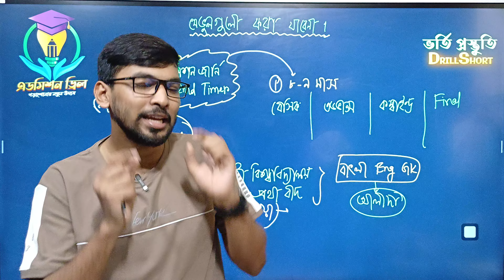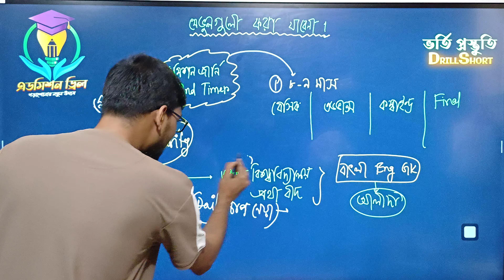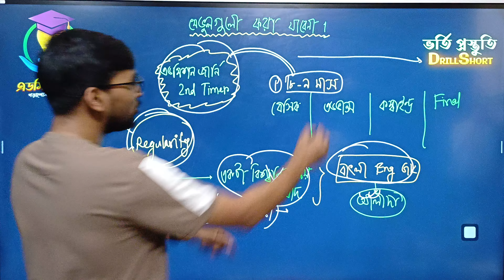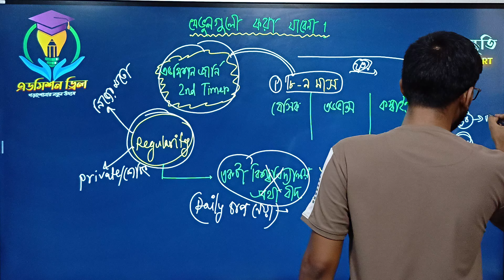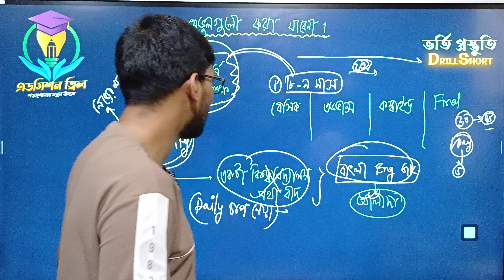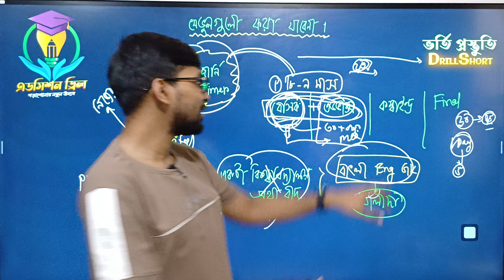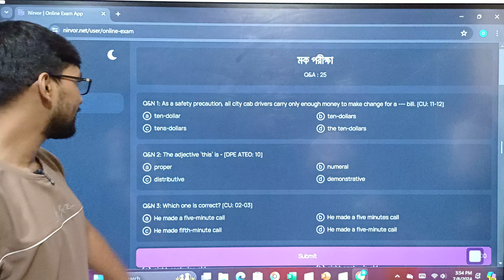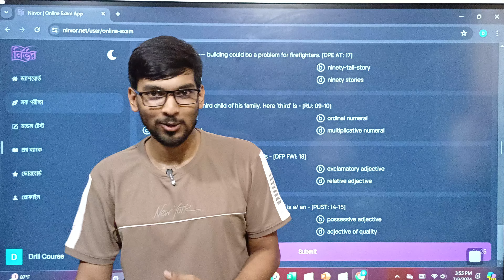ভিন্ন কিছু কথা: যেভুল গুলো 2nd Time এ করা যাবেনা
🔻কোর্স ফি: ৪৫০০/- টাকা, এখন ভর্তি হলে ফি ৩৫০০/- টাকা (১ হাজার টাকা ডিসকাউন্ট)।

🔻ক্লাস শুরু হয়েছে : ১লা জুলাই ২০২৪ থেকে। (আগের ক্লাস সিক্রেট গ্রুপেই পাবে)

✅মোট ক্লাস সংখ্যা - ৫০০ টি।

🔴লাইভ ক্লাস:
১। বাংলা - ৪০ টি।
২। ইংরেজি - ৪০ টি।
৩। জিকে ও মৌলিক জিকে - ৪০ টি।

🔴রেকর্ডেড টপিক ভিত্তিক প্রশ্ন সলভ ক্লাস-
এখানে প্রতিটি টপিকের উপরে বিগত ৩৫ বছরের প্রশ্ন সলভ ক্লাস পাবে।
১। বাংলা - ৬৫ টি।
২। ইংরেজি - ৭৫ টি।
৩। জিকে - ১২০ টি (বাংলাদেশ) + ১২০ টি( আন্তর্জাতিক টপিক)।

🎯কোর্সে ভর্তি হলে যা যা পাবে-
১। লাইফ টাইম একসেস এবং আমাদের আগামীতে যত ব্যাচ আসবে সব ব্যাচে ফ্রি একসেস।
২। প্রতিটি ক্লাসের গোছালো PDF নোট ও Exercise PDF শিট।
৩। প্রতিটি টিপিকের উপরে বিগত ৩৫ বছরের প্রশ্নে পরীক্ষা দেয়ার সুযোগ, এবং সাপ্তাহিক ও মাসিক মডেল টেস্ট সবকিছু আমাদের নিজস্ব ওয়েবসাইটে হবে।
৪। ডিজিটাল বোর্ডে লাইভ ক্লাস গুলো ও রেকর্ড ক্লাস গুলো সাজানে ভাবে নিজস্ব ওয়েবসাইটে করার সুবিধা।

✳️ডিসকাউন্টে 2ndTime ব্যাচে ভর্তির জন্য কল / WhatsApp করে: 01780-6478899

➡️ভর্তির টাকা যেভাবে পাাঠাবেন-
বি ইউনিট (মানবিক) 2nd Time লাইভ ক্লাস ব্যাচে ভর্তির জন্য কোর্স ফি ৩৫০০ টাকা (সেন্ডমানি) করতে হবে নিচের-
বিকাশ নম্বর অথবা নগদ নম্বর:
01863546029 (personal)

৩৫০০ টাকা সেন্ডমানি করে পাঠিয়ে স্কিনশর্ট  অথবা টাকা পাঠানো নম্বরের শেষ দুইটি সংখ্যা জানান,তারপর আপনাকে ব্যাচের মেইন গ্রুপে এড করা হবে।

Note: টাকা অবশ্যই সেন্ডমানি করে পাঠাতে হবে।